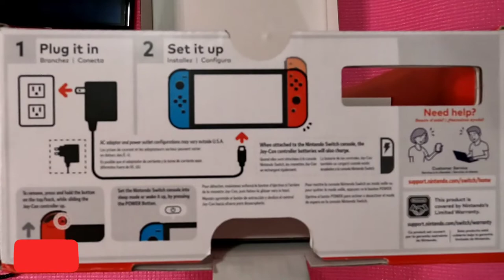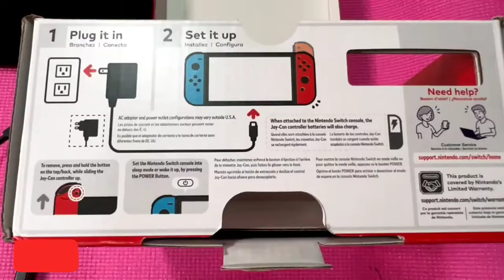NINTENDO SWITCH OLED | Unboxing Sep 2022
We bought this nintendo switch oled at Walmart for my daughter.  We got it for $399.99, link is below:

Walmart(white joy-con)

LETS BECOME FRIENDS!

♥Amazon Finds

This rather helps support and improve my channel.  If you would like to support me, thank you very much ♥ Otherwise, feel free to look up on your own anything mentioned in this video.  Thank you ♥

Rea